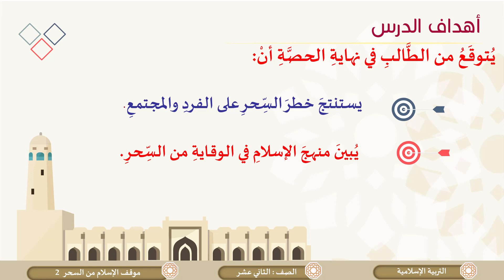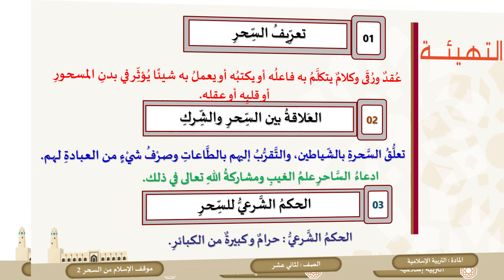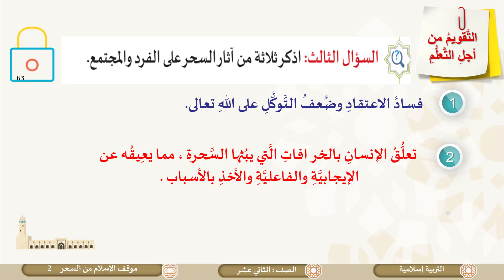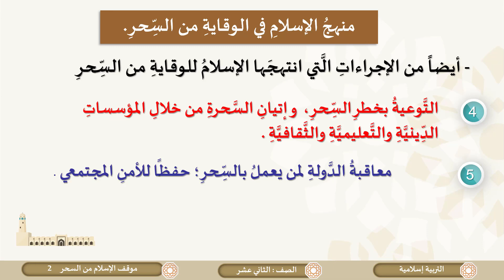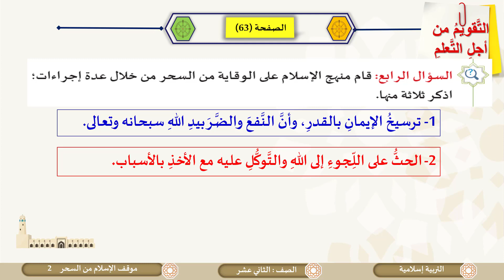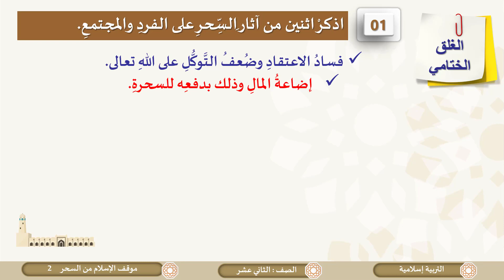الصف الثاني عشر المسار العلمي التربية الإسلامية موقف الاسلام من السحر ج2